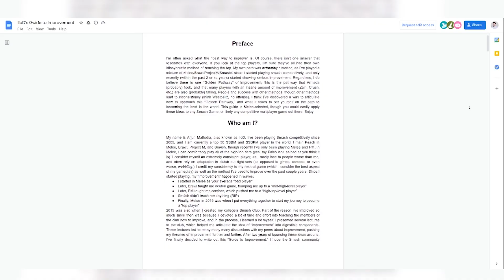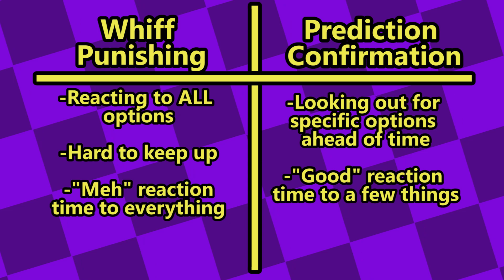Improving Reactions With Prediction Confirmation | Play Better Melee